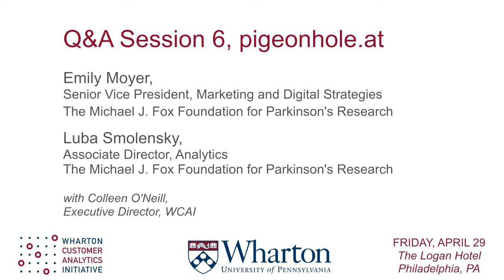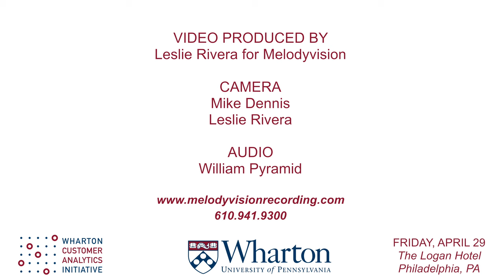Luba Smolensky and Emily Moyer, Michael J Fox Foundation Q&A